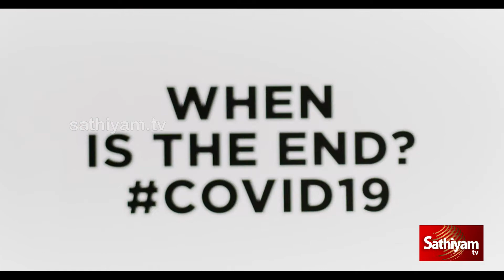பெருந்தொற்றை கட்டுப்படுத்த சிறந்த வழி..! | SATHIYAM TV